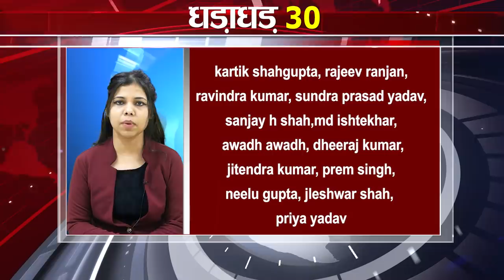Today Top 30 breaking news Non stop,Fatafat khabren,Bihar news,Aaj ki taja khabar India/Bharat news.